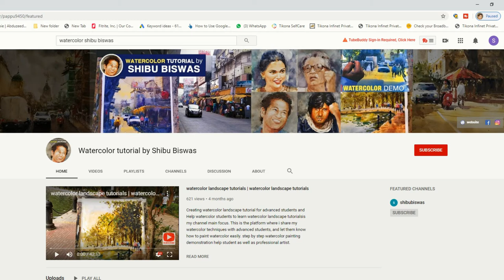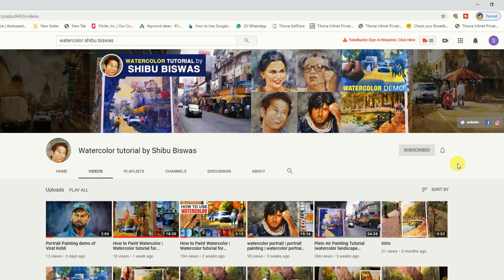How to draw portrait painting pencil | charcoal portrait tutorial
Hello Friends, In this video I will teach you How to draw portrait painting pencil. Learn charcoal portrait tutorial easily Watch pencil portrait tutorial video and draw pencil portrait very easily for everyone. I am an Artist Creating Drawing and painting tutorial for beginners students and Help Art students to learn how to Draw or paint is my channel main focus. This is the platform where I share my drawing techniques with beginners and art students, and let them know how to draw easily. Drawing tutorial helps students to learn pencil portrait.
In this video I share How to draw portrait painting pencil, this is the very easiest way to teach students How to draw portrait painting pencil. I teach charcoal portrait tutorial.
This charcoal portrait tutorial helps students to Drawing portrait painting.after watching this video you will be able to Draw How to draw portrait painting pencil.
Pencil portrait drawing is basic understanding of human face proportion and light and dark shading which very helpful of other medium of portrait like oil or acrylic so lean How to draw portrait painting pencil it give to to freedom to draw and medium portrait painting.
pencil portrait tutorial is one of the main things of every medium of portrait painting, when students try to draw portrait they ask How to draw portrait painting. This tutorial video help you to learn pencil portrait tutorial easy.This video for art student and beginners who want to know pencil portrait tutorial, hopefully they learn How to draw portrait painting pencil very easily.

My name is Shibu Biswas and Drawing painting is my passion and my life. The journey with painting so far has been very exciting and it makes me very happy. Sharing my experience and skills is the main power to run me on this path.